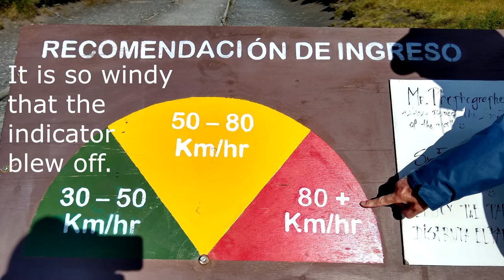Torres Del Paine, Patagonia in 4K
Sit back, relax, and enjoy the ride around this crazy, gorgeous place.